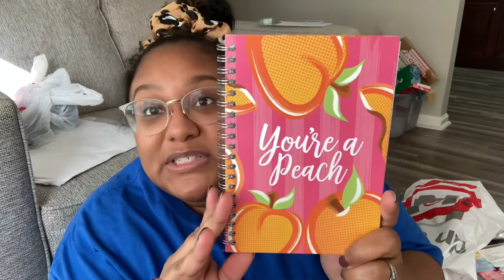Bath and Body Works Gifting Series 🎁